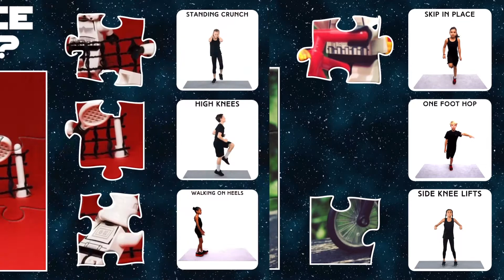Phys.Ed.Review (Which Piece Is Missing?)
Music source…

Exercise videos are from SWORKIT and used with permission.
The Sworkit Youth Initiative provides school districts, schools and teachers FREE access to Sworkit’s customizable fitness technology, including hundreds of exercises to share with your students.

Content is used under the "Fair Use" provision for education and are not sold for profit: "Fair use is the right to use portions of copyrighted materials without permission for purposes of education, commentary, or parody."